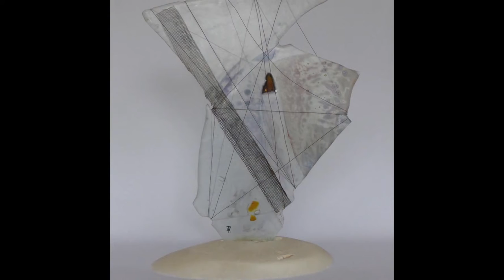My glass sculptures